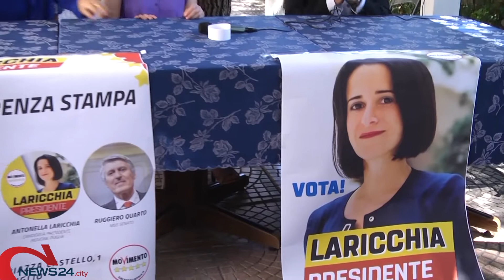BARLETTA | Regionali 2020, l'avvocato Doronzo correrà per la carica di consigliera del M5S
A sostegno di Antonella Laricchia Presidente